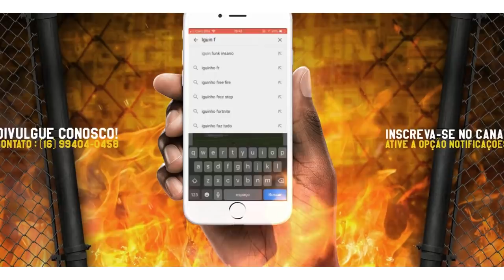MC Magal - Então Chama e Não Grita, Ela de Dart (WebClipe 2019)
(Solicite um Orçamento, não é Grátis. 😁)

MC Magal - Não Grita, Ela de Dart (WebClipe 2019)